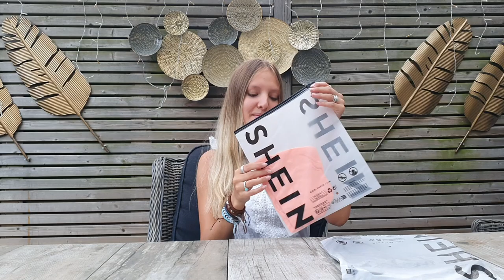SHEIN BASICS SHOPLOG + TRY ON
WIL JIJ OOK IETS BESTELLEN BIJ SHEIN. GEBRUIK DAN KORTINGSCODE: BASICSJILL of BYJILL55 DAN KRIJG JE 15% KORTING op je gehele bestelling.
Ik heb in deze SHEIN basics shoplog + Try On video verschillende artikelen besteld.
Als je op de link hier onder klikt kom je meteen bij het product van mijn keuze.

Wil je mij laten weten dat het een leuke video was dan kan ik dit zien door de duimpjes omhoog en dan weet ik dat ik meer van dit soort filmpjes kan maken.
Wil je liever in het echt iets aan mij kwijt dan kan je dat het beste doen onder een post op mijn instagram BYJILLYT    YT staat voor You  Tube.
Hier post ik bijna iedere dag wel iets uit mijn dagelijks leven.

Al mijn filmpjes zijn kindvriendelijk en daardoor goedgekeurd door YouTube Kids en safefam, U kunt uw kind(eren) dus veilig naar mijn youtube kanaal laten kijken zonder bang te zijn dat er gekke dingen worden gezegd of gedaan.
Mijn YouTube kanaal en Instagram word onderhouden en beheerd door mijn moeder want school, vrienden / vrije tijd en nog gewoon kind zijn gaan voor.

* Deze video is mede mogelijk gemaakt door Shein en betreft gekregen producten *
** Het is wel zo dat alles wat ik zeg is mijn eigen mening over het product **